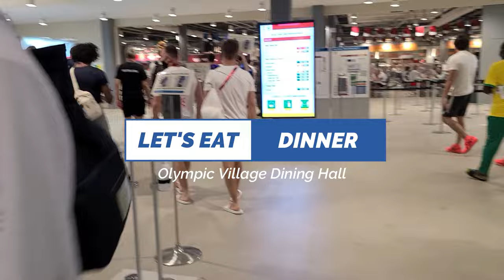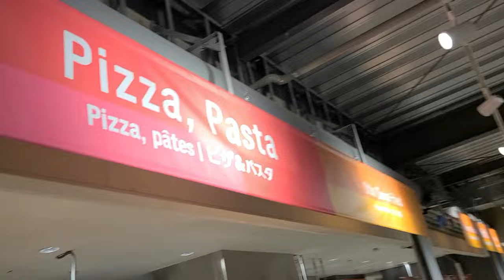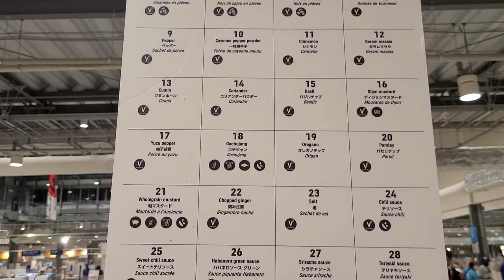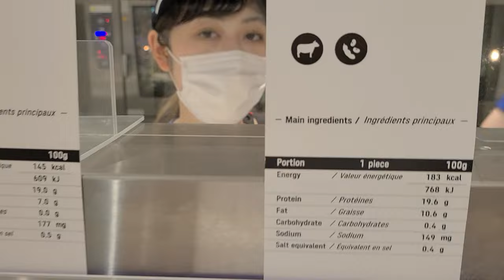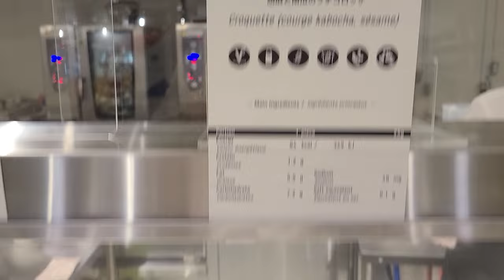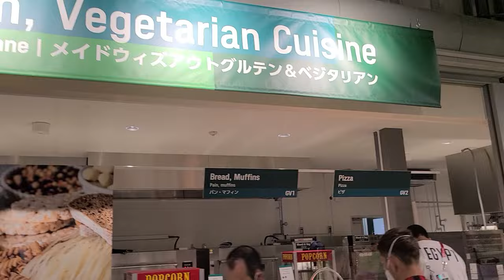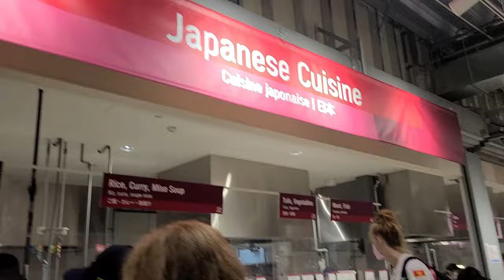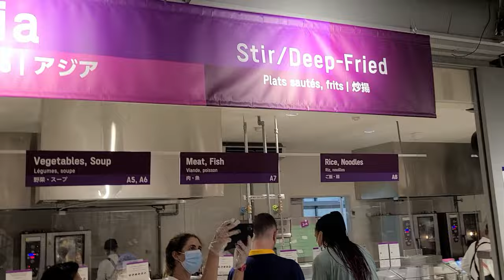Day 15 from Tokyo - Dinner at the Olympic Village - 30 Minutes Wait for the Bus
Huge line and wait for the Bus to get back to the Village after the night session was finished.  Over 30 minutes! Well join me to watch what's for Dinner at the Olympic Village.

Sergio Lopez Miro